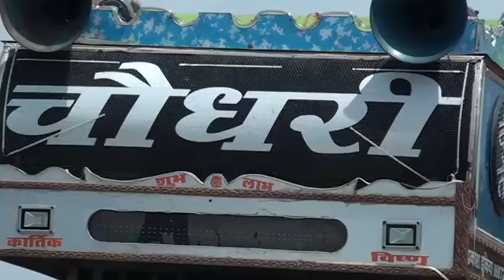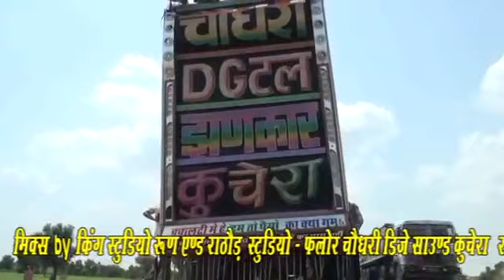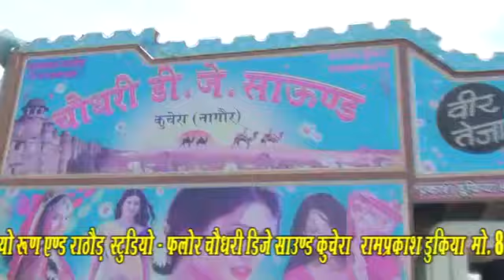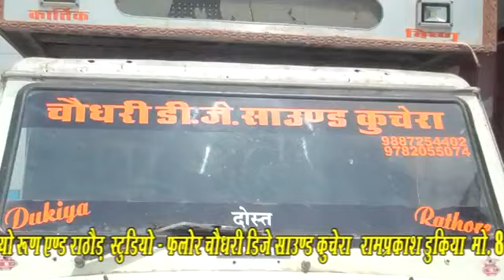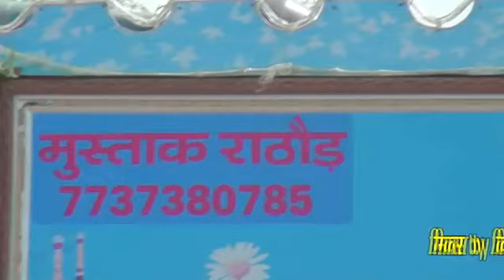11 अगस्त 2018(20)